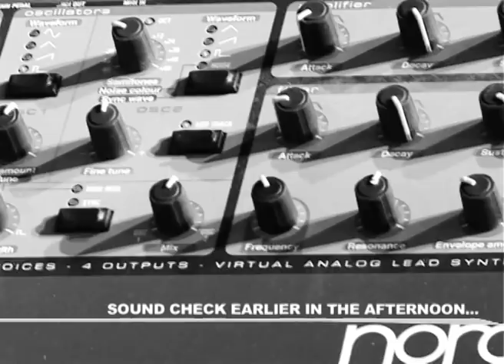video Laurent Garnier Pay TV live @ I Love Techno 2009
Pay TV Live @ Gent, I Love Techno 2009
Laurent Garnier, Scan X, Benjamin Rippert, Philippe Nadaud, Philippe Anicaux.
Directed and Edited by Cédric Bolusset and David Kyung Soo Guionet for Heroine Prod and Framewave Motion Pictures. Sound by Laurent Thuaud